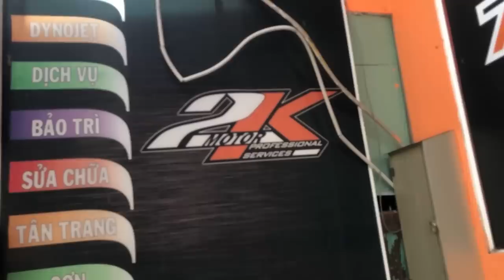Tình Cảm Anh Em Mua Xe - Lời Tình Cảm | MinhBiker